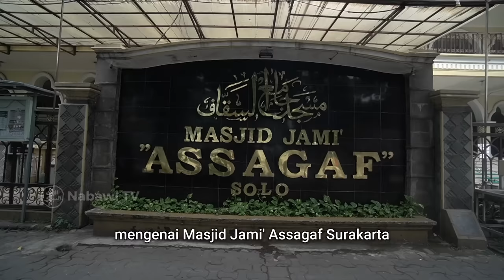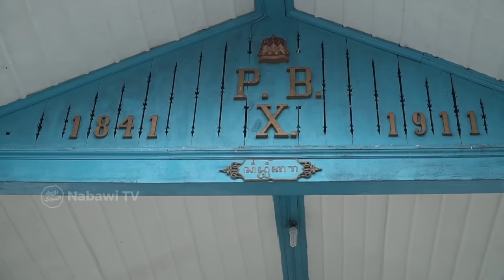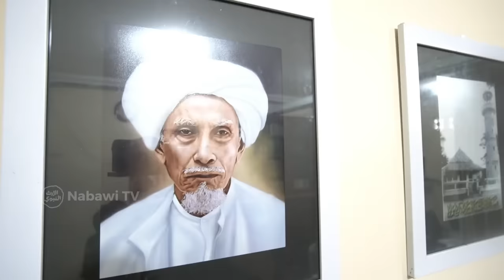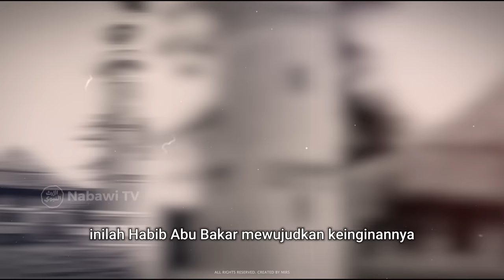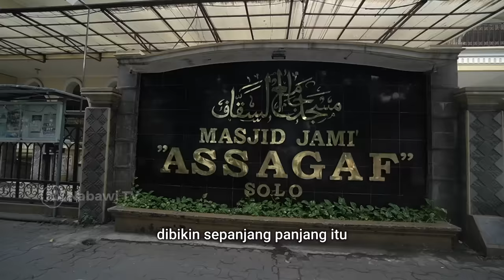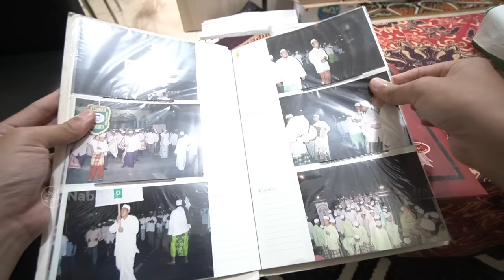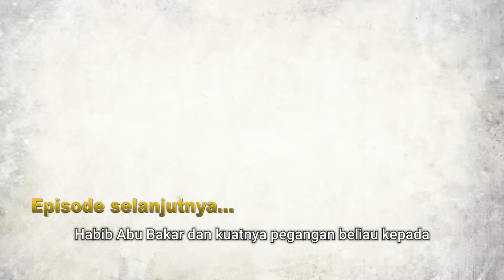SEJARAH Masjid Jami Assegaf Peninggalan Habib Abubakar Assegaf Gresik | JEJAK ULAMA Eps. 6 Nabawi TV